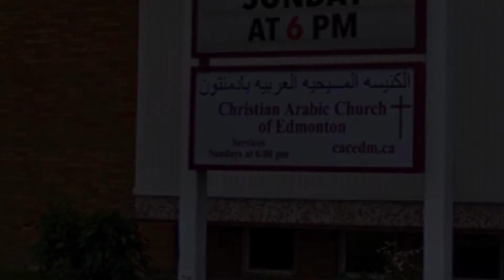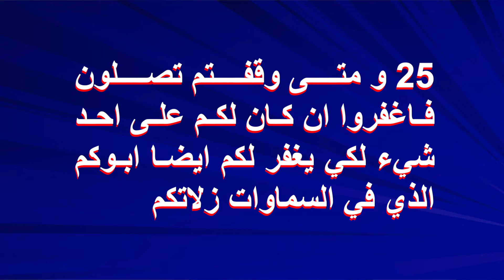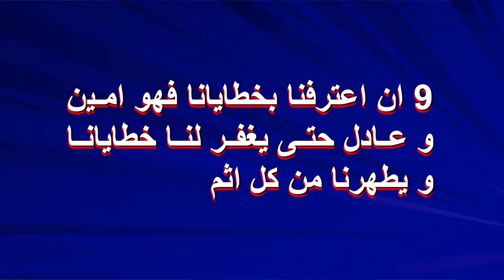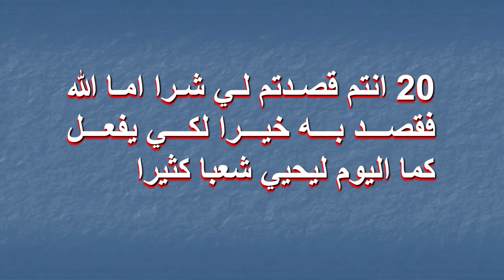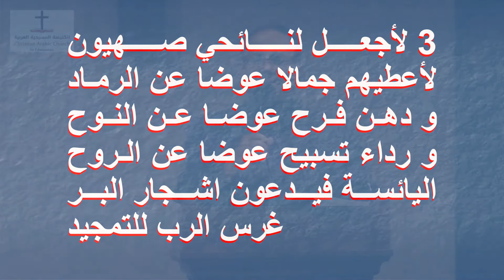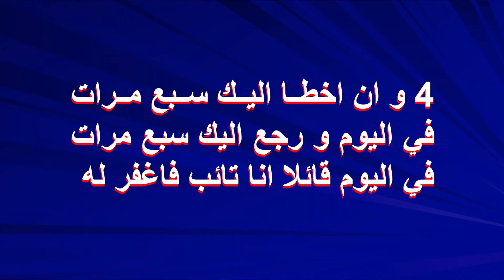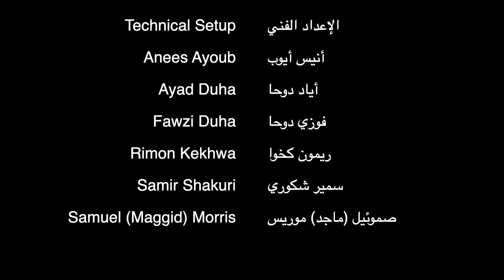October 18, 2020 - ١٨تشرين الأول (أكتوبر) - كيف أغفر لمن أساء لى - القس عماد موريس